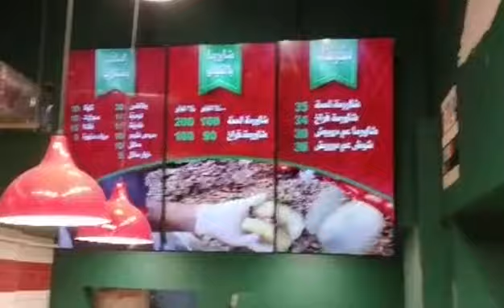منيوبورد 3 شاشات رأسي (مطاعم عم درويش - مدينة نصر)